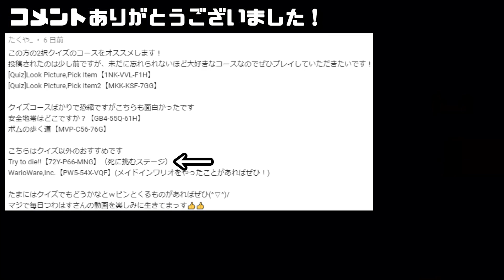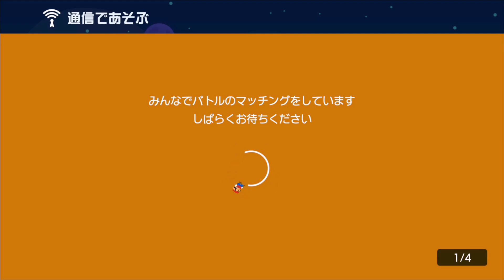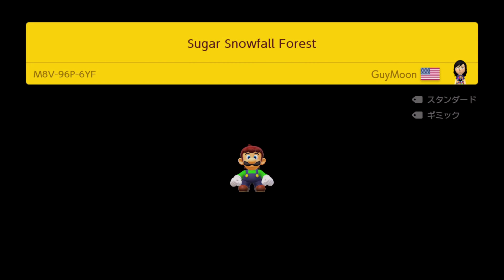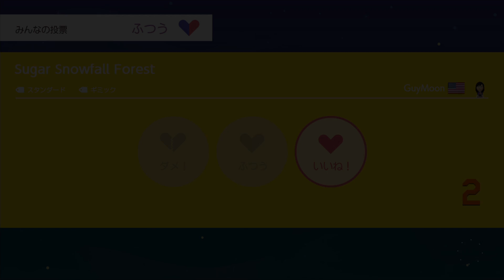「バンジョーとカズーイの大冒険」演奏コースがすごすぎる！【マリオメーカー2 × バンジョーとカズーイの大冒険】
何がすごいって音も原作にかなり近いってところです
スマブラで参戦が決まった時は本当にテンション上がりました

※スーパーマリオメーカー2を実況します！
　このシリーズでは皆さんのオススメコースを募集しております！
　面白いコースがあったら是非コメント欄にお願いします！